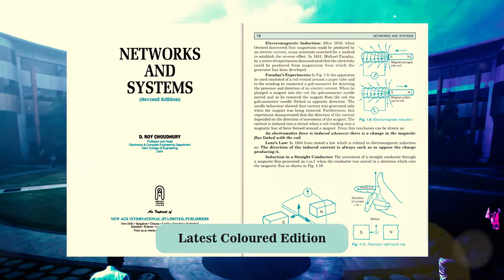Network and Systems | By D Roy Choudhury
KEY FEATURES:
• Lucid presentation of the theoretical aspects of different types of circuits and their applications in circuit analysis.
• PSPICE program for some solved problems has been made for doing practicals on computer.
• A large number of objective type questions and solutions to selected problems are given in the Appendix.

Networks and Systems is authored by eminent author Prof. D Roy Choudhury and is published by one of the leading publishers, NEW AGE International Publishers.

This latest coloured Edition of the book is intended for the undergraduate and postgraduate students of Electrical Engineering. The book is recommended by various IITs, NITs and other top Engineering Colleges. This is one of the bestselling books on Networks and Systems.

Prof. D Roy Choudhury retired as the Professor and Head, Department of Electronics and Computer Engineering from Delhi College of Engineering, Delhi. An eminent author Prof. D Roy Choudhury has also co-authored bestselling book on Linear Integrated Circuits published by NEW AGE International.

Network and Systems